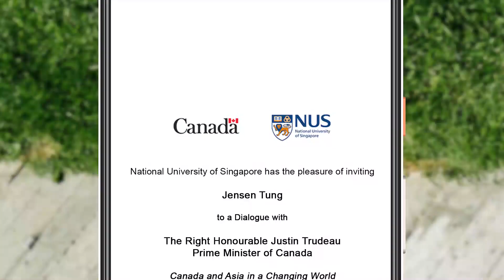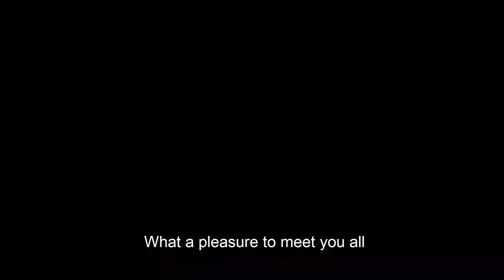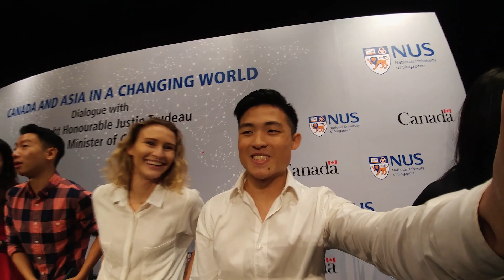How I Spent A Day With JUSTIN TRUDEAU (Prime Minister of Canada)